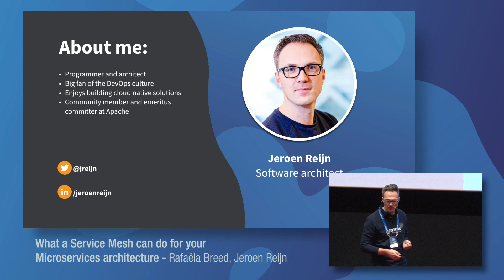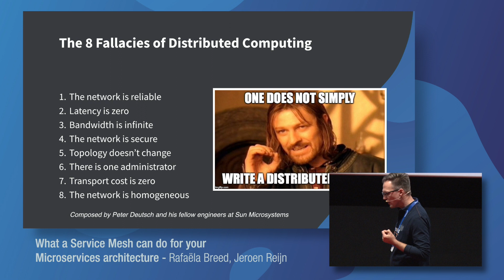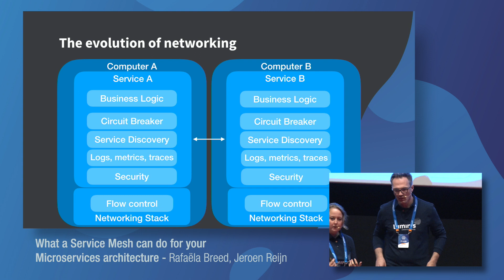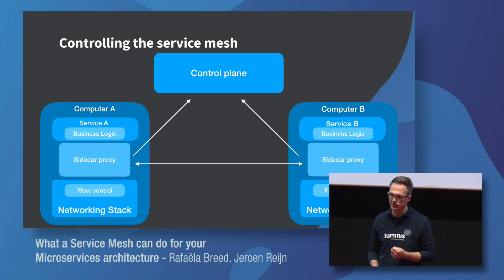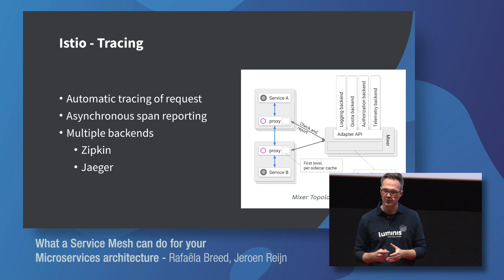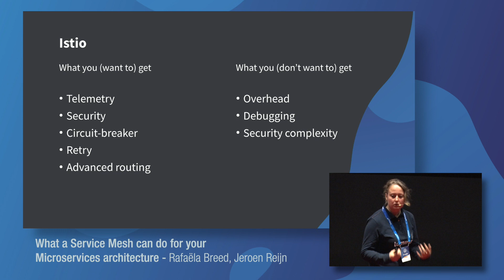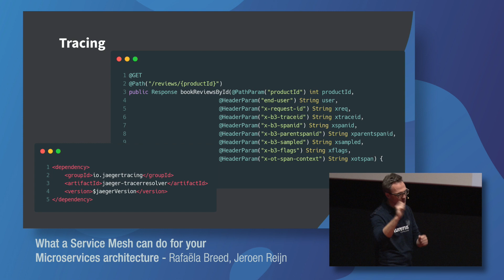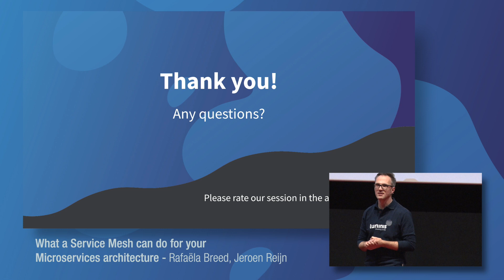Service Mesh for Microservices architecture - Rafaëla Breed, Jeroen Reijn [DevCon 2019]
What a Service Mesh can do for your Microservices architecture
You have been creating this modern architecture for your applications and services. Continuous delivery pipelines, cloud-based deployments, and Kubernetes managed Docker containers. You are ready to scale beyond your wildest dreams. Now, while taking a step back, you notice that your services contain more than just the business logic you intended to write. Communication is key in a distributed system, so you will need additional functionality for doing proper service to service communication. But should the responsibility live within your application or can it be abstracted and placed at a higher level?

In this session, we will look at the concept of a Services Mesh and how it helps you putting the responsibilities in the right place. We will take an existing set of microservices and break them down to the absolute minimum.

RAFAËLA BREED
Software Engineer at Luminis /Amsterdam
Rafaëla is a software engineer at Luminis in Amsterdam and driven to solve problems with creative solutions. She is very involved in the development of backend systems in Java with Spring. This is including the surrounded technologies needed to test and monitor the produced applications. In her spare time, she also likes to keep up-to-date with frontend technologies such as Angular and React.

JEROEN REIJN
Software Architect at Luminis /Amsterdam
Jeroen is a software architect at Luminis and is very passionate about software engineering and engineering culture. He likes to share his broad knowledge and helps the organizations he works with to apply practices like Continuous Delivery to reach a new level of productivity.
He has a strong Java background and is committer and active community member on several open source projects at the Apache Software Foundation.

Jeroen was voted as best rated speaker of DevCon 2018!